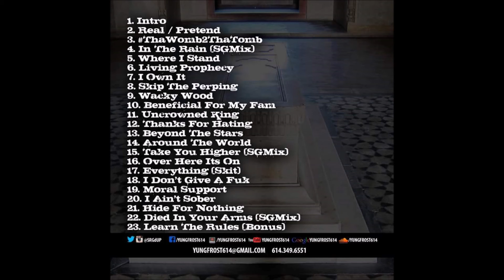11. Uncrowned King (Audio)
Check Out YungFrost 2nd Solo Mixtape, Titled Womb2ThaTomb Released Summer 14"